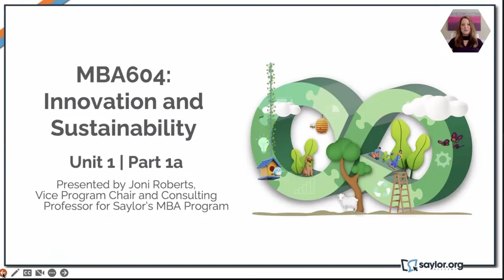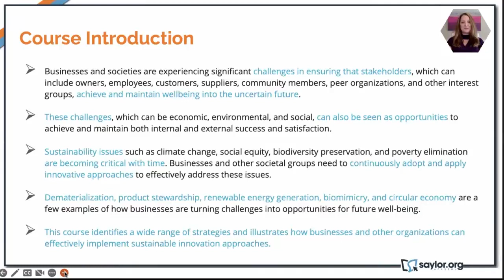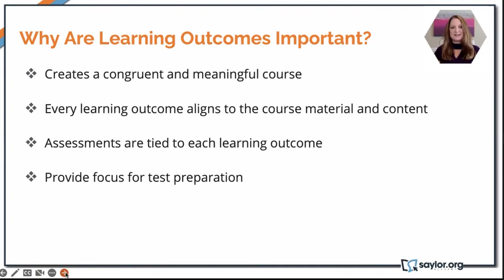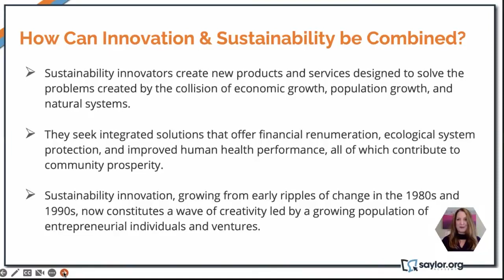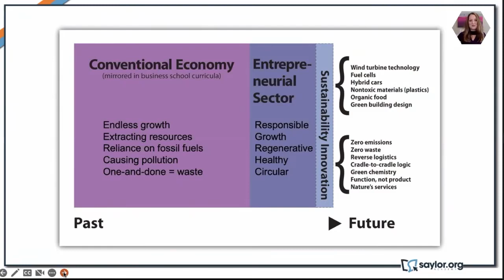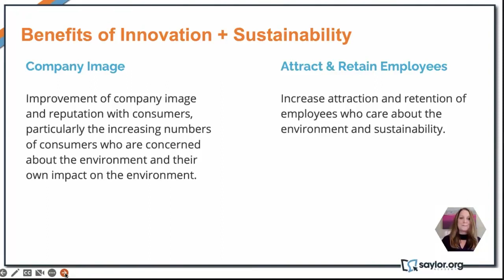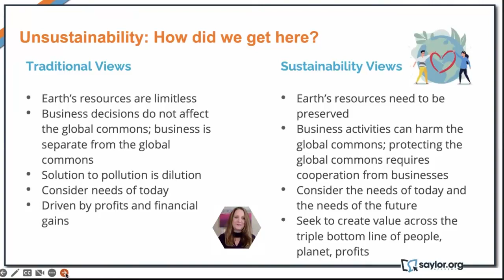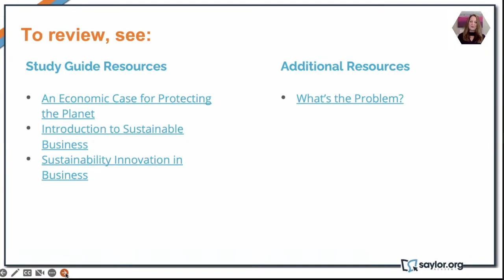Innovation and Sustainability: Study Session #1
This video is a supplement to Saylor Academy's MBA604
Lecture 1: Unit 1 – Introduction & Learning Outcome 1a